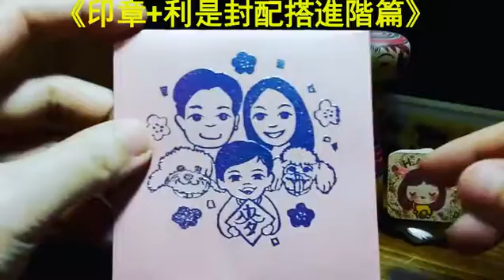《印章+利是封配搭進階篇》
話明進階篇，
需要的不只是印台，
而是閃粉凸粉熱風槍等加工工具，
同一份對印章的熱愛。
這影片，拍給熱愛印印章，
有耐性心機的您們。